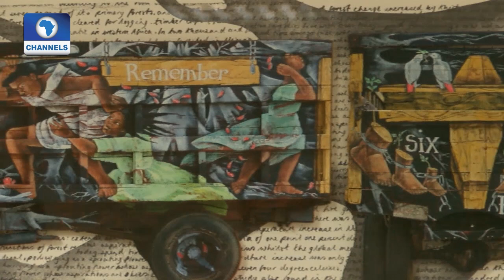Arthouse: Polly's Ferry Exhibition 02/07/15